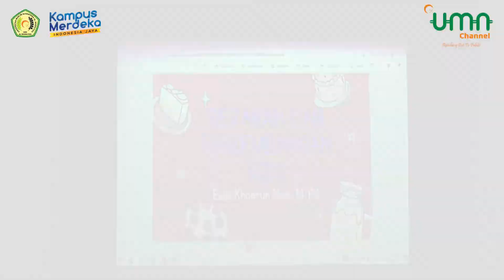UMN NEWS - PASCASARJANA UMN AL WASHLIYAH MENGGELAR SEMINAR NASIONAL